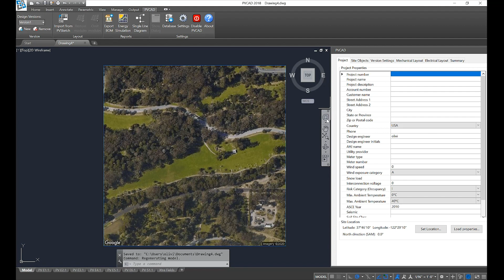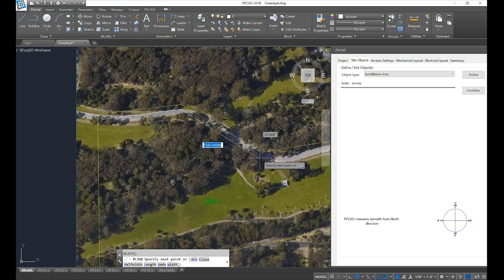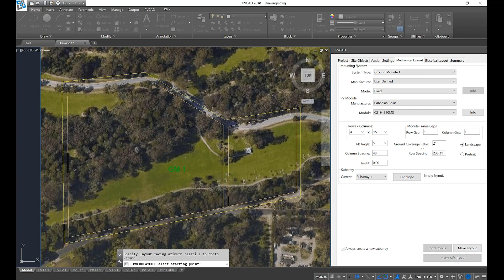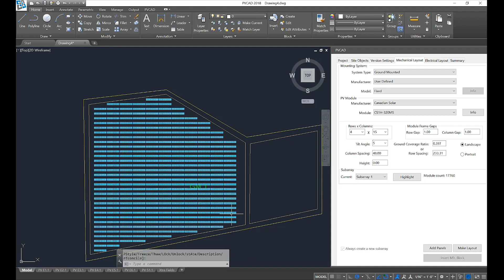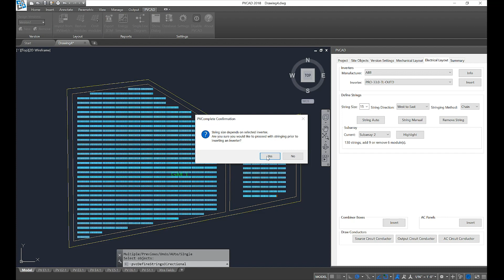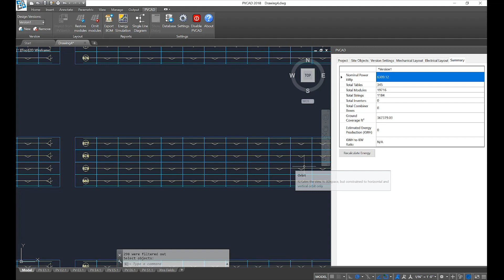Solar Design University: PVCAD 2.9 - Ground Mount Designs in PVCAD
PVCAD also has functionality to allow you to create ground mount arrays. (Note: See PVCAD Mega for utility-scale projects larger than 5MW or for single-axis tracker projects.) Start by using a polyline to trace the outline of your ground mount area and choose "ground mount outline" from the drop down menu. You can then specify and subdivide installation areas within the ground mount project outline. Next, choose your mounting system and modules from the integrated database dropdown, or choose user defined, and specify a table size, row and column spacing. Then PVCAD will generate your layout using either the "fill" or "click and drag" options. You also can populate your layout with tables of different sizes and omit modules from a given table. The String Auto tool allows fast and accurate electrical design, and uniquely numbers every string on your layout.